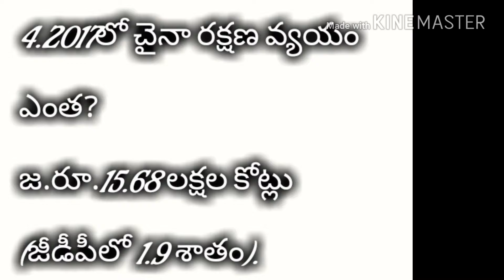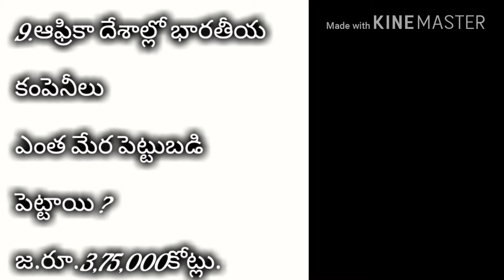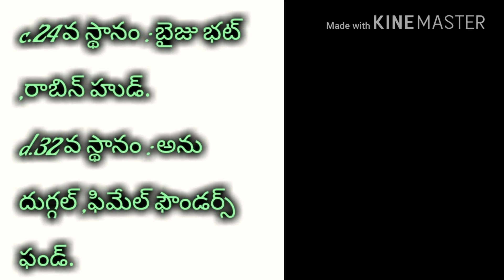DAILY CURRENT AFFAIRS AND GK IN TELUGU 26.7.2018/ CURRENT AFFAIRS IN TELUGU 2018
DAILY CURRENT AFFAIRS AND GK IN TELUGU useful for all competative exams.No need to prepare notes for current affairs and gk.